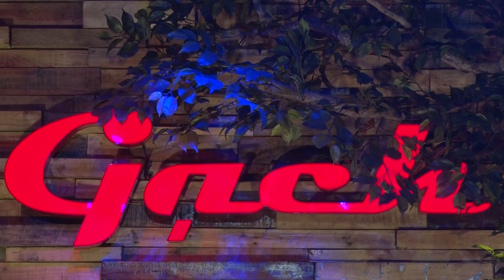Clip số 16-CLB Tình ca dĩ vãng Offline với chủ đề KIẾP ĐAM MÊ